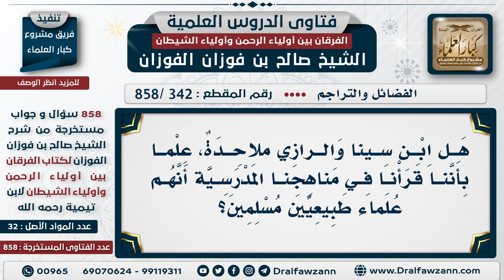[342 -858] هل ابن سينا والرازي ملاحدة، علما بأننا قرأنا في مناهجنا المدرسية أنهم علماء مسلمين؟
السؤال: هل ابن سينا والرازي ملاحدة، علما بأننا قرأنا في مناهجنا المدرسية أنهم علماء طبيعيين مسلمين؟
الجَوَابُ: لا، الرازي ما هو مثل ابن سينا، الرازي أشعري نعم صحيح أنه أشعري ولكنه عالم وعنده استقامة وعنده اعتدال ويقال إنه تاب في آخر حياته، خلاف ابن عربي فهو ملحد، لا يقاس هذا بهذا، أيضا الرازي ليس صوفياً، الرازي ليس من الصوفية، إنما هو من علماء الكلام، من علماء الكلام علماء المنطق هو أشعري المذهب.

للاشتراك في قناة الشيخ صالح الفوزان

للاستفسار والإقتراحات والدعم
رئيس الفريق
لمشروع كبار العلماء